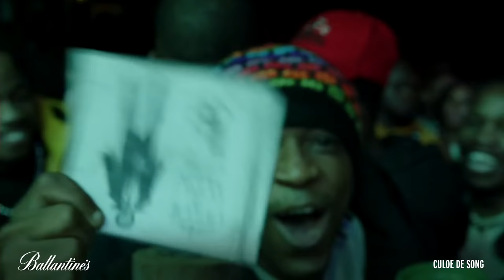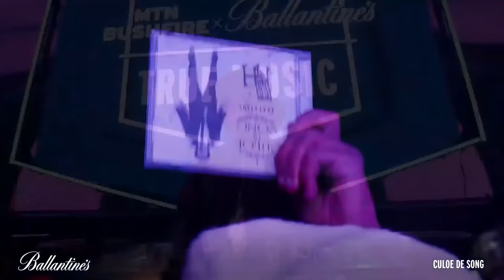MTN Bushfire x Ballantine's True Music: Culoe De Song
Closing Day 1 of MTN Bushfire on the Ballantine's True Music Stage, it's Culoe De Song